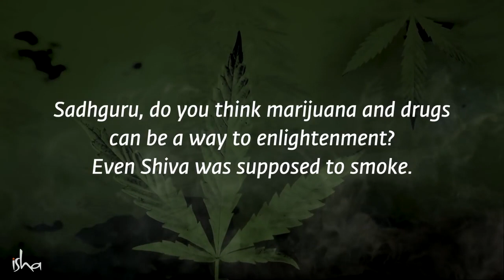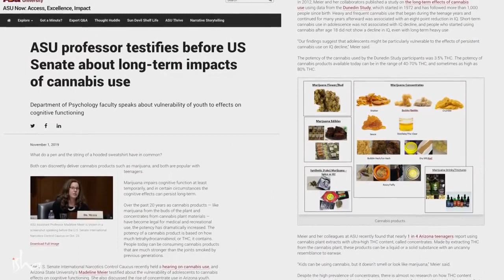Shiva Doesn t Need Drugs to Be Blissed Out Sadhguru